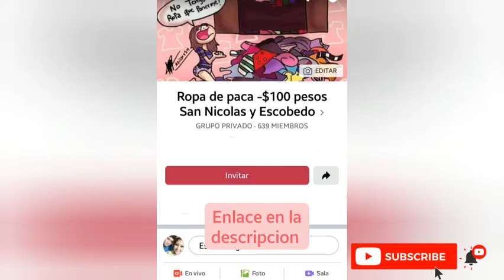ilumina tu closet lacena espejos con practi Luz betterware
practi luz
ilumina tu closet
lacenas
espejos
alumbra tu puerta para colocar las llaves 😂😂😂😂😂😂😂😂😂😂😂😂😂😂😂

👍muchas ideas genialea que podemos hacer con este increible producto
plastico 6x6x7 cm cordon de 16 cm insatalacion con adesivo o taquetes y tornillos
incluye kit de instalacion ❤💙

o adquirir este producto

este video fue con ayuda de nuestros amigos
distribuidorea de tampico visiten su pagina
diganle que vienen de aqui